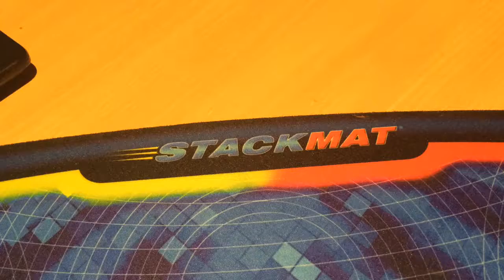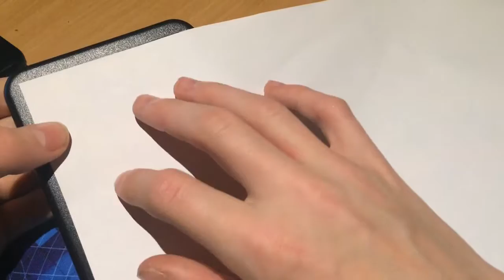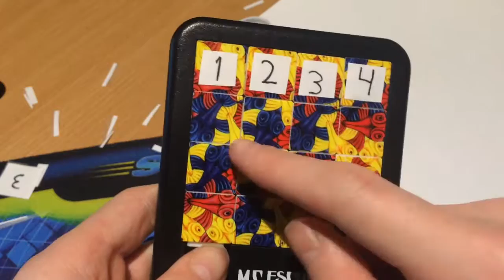Jeg lager 15 puzzle!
Ekstravideo!